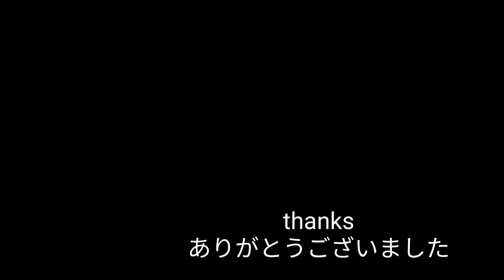ギター演奏「ギター仁義」北島三郎の唄 Japanese songs 演歌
クラシックギター演奏です。
「ギター仁義」
作詞・嵯峨哲平

リクエストされた曲を主に弾いてます。
リクエストがありましたら、コメント等でお知らせくださると、嬉しいです。

作品コード

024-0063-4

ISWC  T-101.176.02